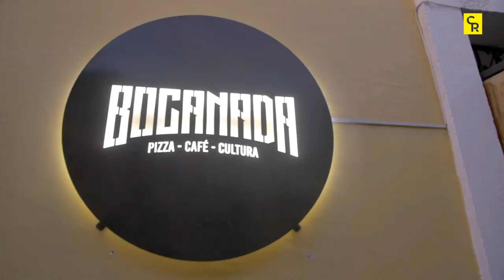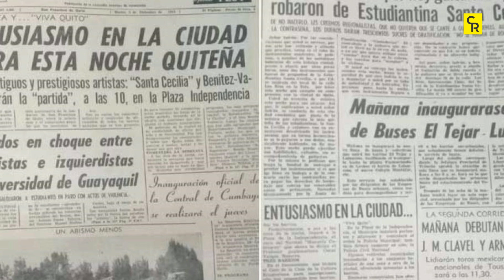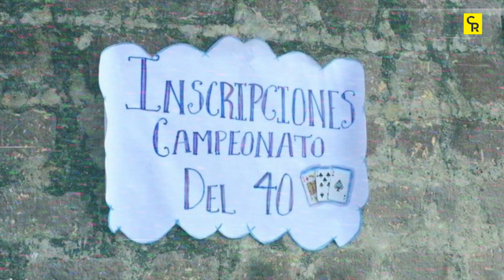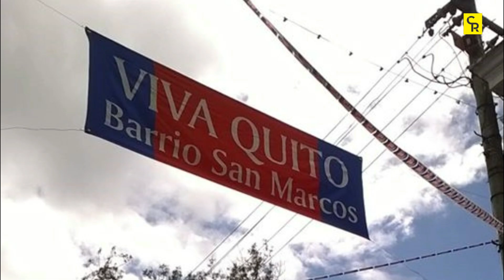El Origen de las Fiestas de Quito | La Chulla Historia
La celebración de la fundación española de Quito se ha convertido en toda una tradición, pero siempre se celebraron? En este video descubre el origen de esta celebración.